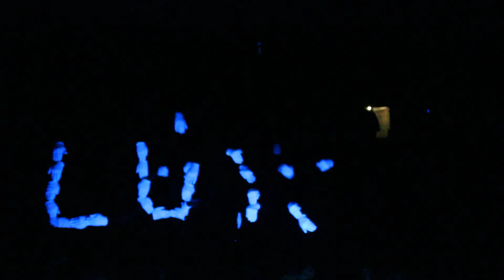PETRIAN FEATURE | BLACK THEATER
During one of our practices... Please continue to patronize our videos. Thanks.:)